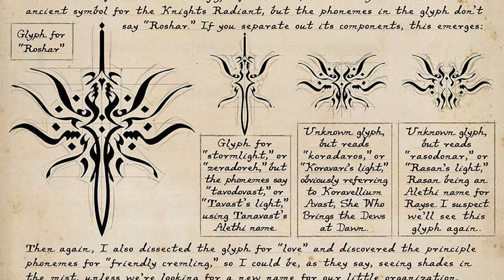Rhythm of War: Cosmere Connections Part 4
Hope it won't be a bore. Watch it please, I implore! And then go do your chore! Playing golf, you yell FORE and then clap when you score. Rhymes, I have no more. Wait, watch out for the Dor!